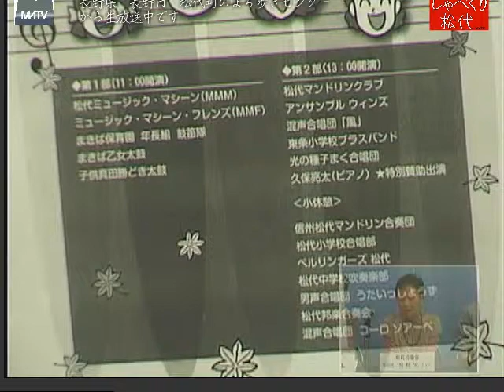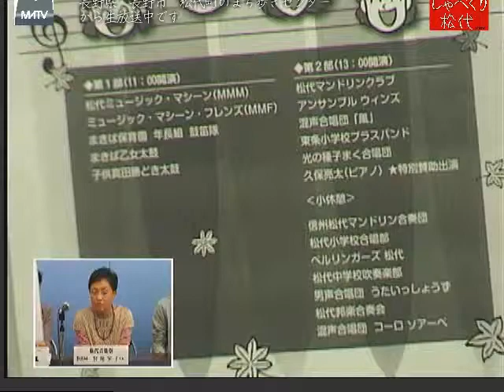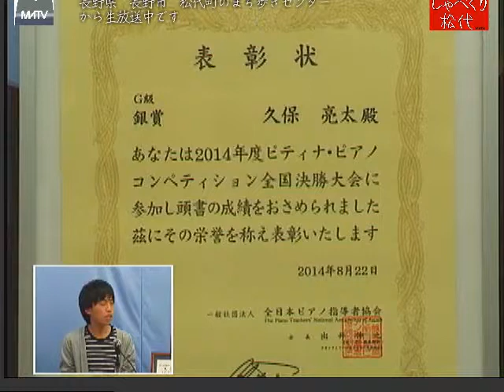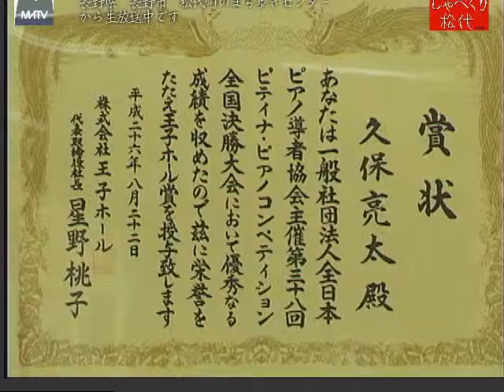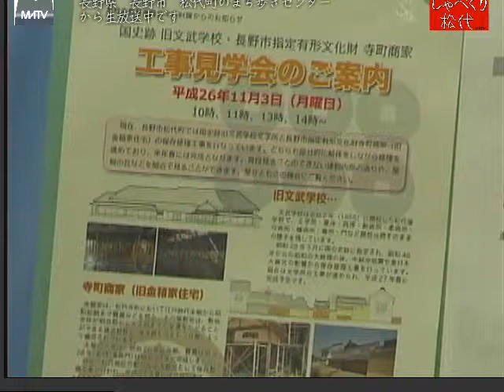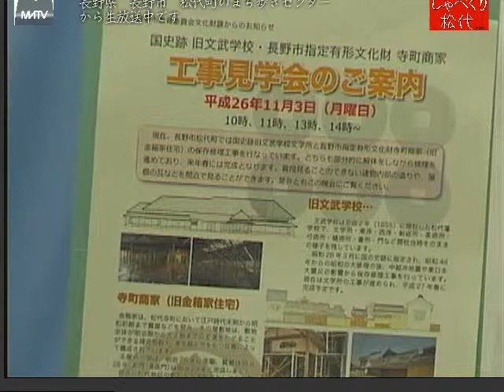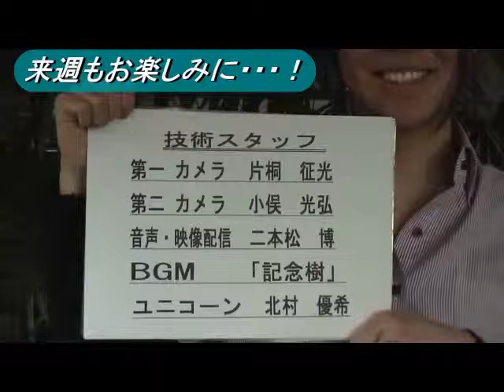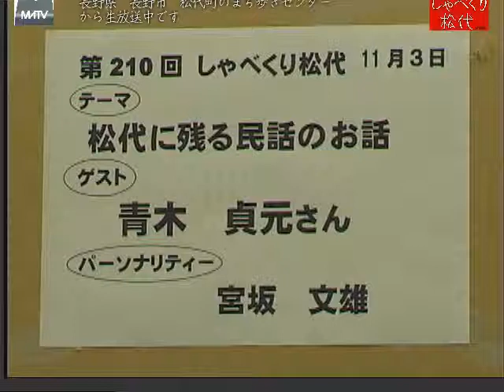しゃべくり松代 第209回 2014年11月02日(日) 第39回松代音楽祭について [松代テレビ局]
様々なジャンルの音楽が楽しめる音楽祭。今年は、多くの大会で、優秀な成績を収めた高校生ピアニストの小松亮太さんです。

お知らせ
第39回松代音楽祭
2014年11月02日(日)
時間:  11:00 ～
費用:  入場無料
場所:  松代文化ホール